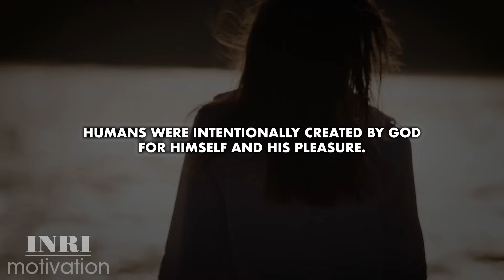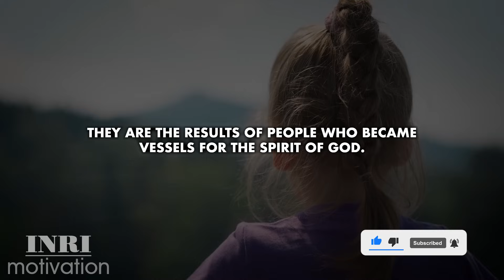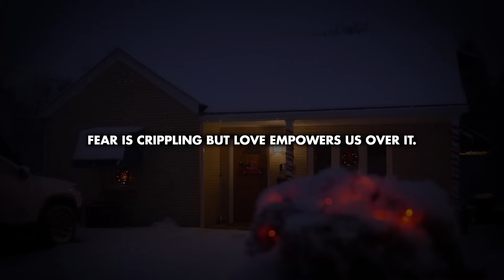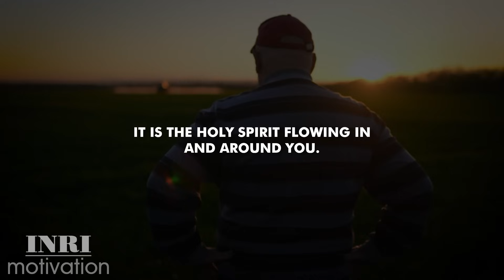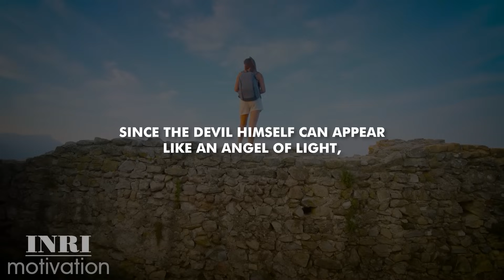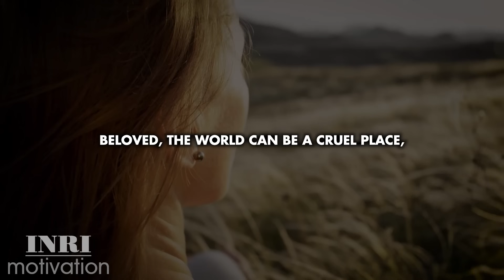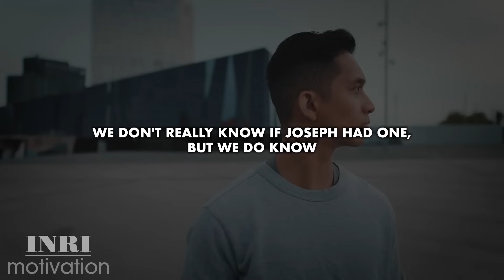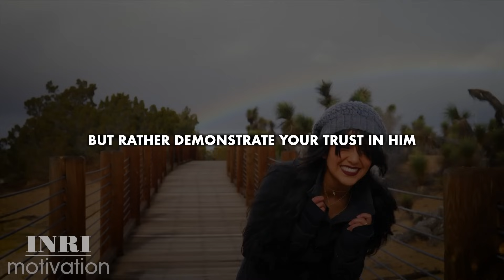God Is Saying Something Unbelievable Is Happening to You. Open Gods Message Right Now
if you read through the Bible, you will see how ordinary people became extraordinary when the presence of God came upon them. They became literal carriers of God. Everywhere they went, people could tell there was something extraordinary about them.
I hope to use the message in this video to encourage you to seek after God’s presence until you become a carrier too.
Please, understand that from the moment you become a child of God, His Spirit comes to live inside of you. However, even though the Spirit of God lives inside of you, you need to receive more of His presence so there is an overflow to those around you so that you can be considered a carrier.